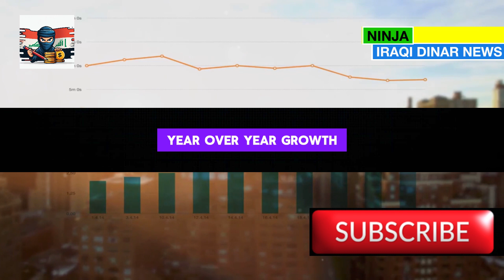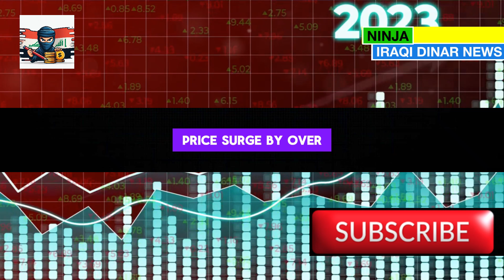Iraqi Dinar Update: Vietnamese Dong Reaches $2 and Gains Worldwide Attention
MarkZ
Frank26
Pimpy intel
Militiaman and crew
Melanie hinds
Currency corner
Iraqi dinar
Dinar data
Dinar info
Rv news
 Dinar update
Currency insider
Dinar rate today
Intelli-nvest
Online faiyaz
Edu matrix
Dinar guru